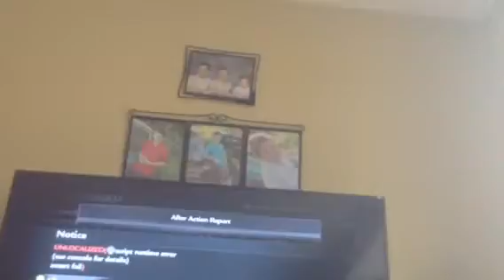Waw hacked lobby